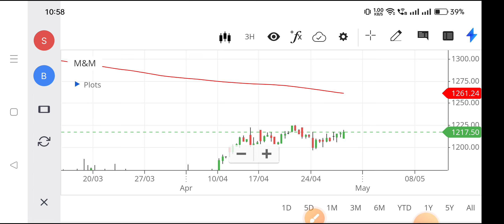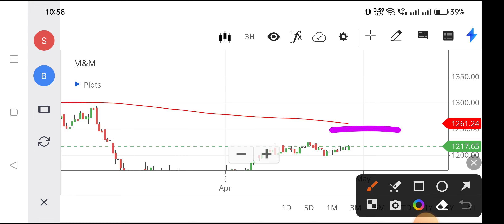m&m share news,m&m share latest news,mahindra and mahindra share price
mahindra & mahindra share price,
mahindra & mahindra share,
m&m share news today,
m & o,
m&m finance share target,
m&m fin share,
m&m finance share results,
m&m finance share price target,
m&m share monday target,
m&m stock latest news,
m&m ltd share news today,
m&m share news monday,
m&m share news latest,
m&m share news today tamil,
m&m share news today telugu,
m&m stock news,
m&m finance share news today tamil,
m&m share price target tomorrow,
m&m finance share target tomorrow,
m&m share price target